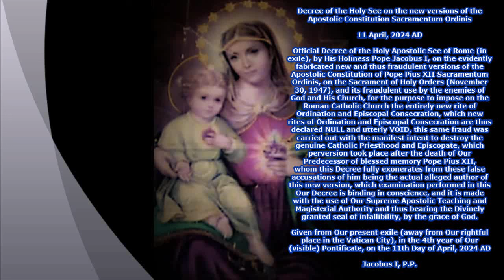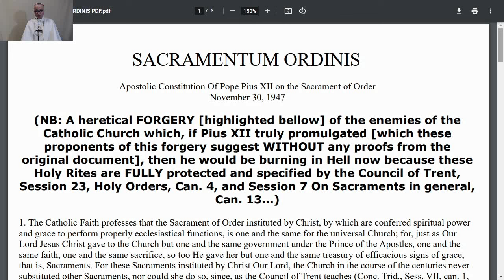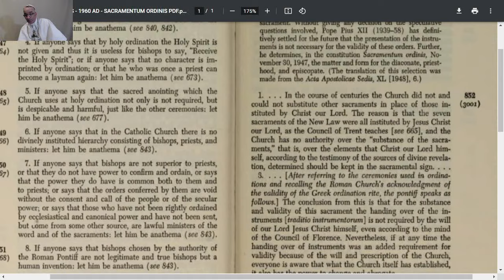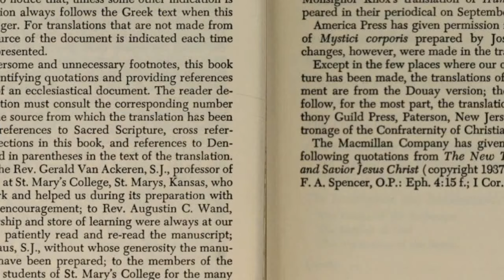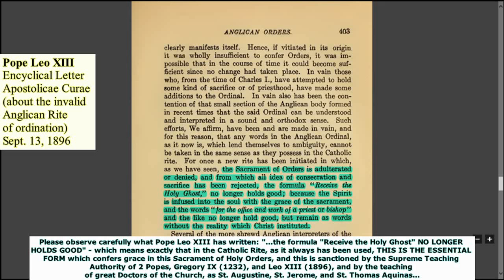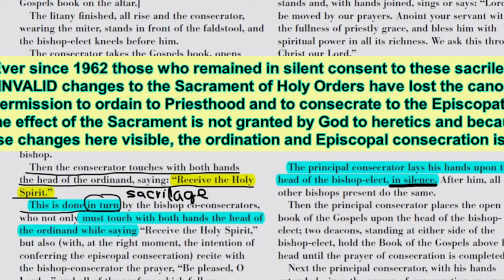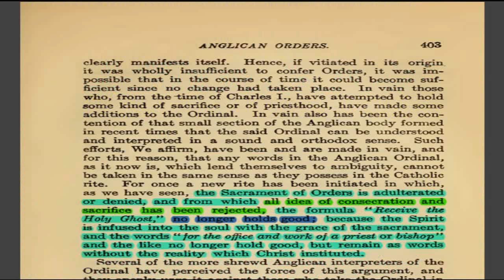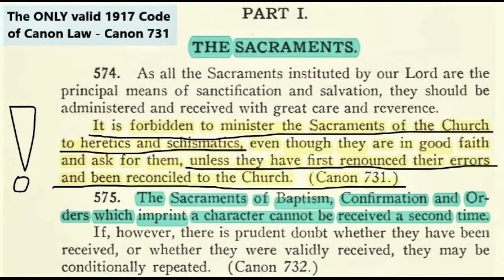Decree of the Holy See on the new versions of Constitution Sacramentum Ordinis - 11 April, 2024 AD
Video publication produced and published by the Holy Apostolic See of Rome (in exile) on the Feast of St. Leo I, Pope, Confessor, Doctor of the Church...11 April, 2024 AD

Decree of the Holy See on the new versions of the Apostolic Constitution Sacramentum Ordinis...11 April, 2024 AD

Official Decree of the Holy Apostolic See of Rome (in exile), by His Holiness Pope Jacobus I, on the evidently fabricated new and thus fraudulent versions of the Apostolic Constitution of Pope Pius XII Sacramentum Ordinis, on the Sacrament of Holy Orders (November 30, 1947), and its fraudulent use by the enemies of God and His Church, for the purpose to impose on the Roman Catholic Church the entirely new rite of Ordination and Episcopal Consecration, which new rites of Ordination and Episcopal Consecration are thus declared NULL and utterly VOID, this same fraud was carried out with the manifest intent to destroy the genuine Catholic Priesthood and Episcopate, which perversion took place after the death of Our Predecessor of blessed memory Pope Pius XII, whom this Decree fully exonerates from these false accusations of him being the actual alleged author of this new version, which examination performed in this Our Decree is binding in conscience, and it is made with the use of Our Supreme Apostolic Teaching and Magisterial Authority and thus bearing the Divinely granted seal of infallibility, by the grace of God.

Given from Our present exile (away from Our rightful place in the Vatican City), in the 4th year of Our (visible) Pontificate, on the 11th Day of April, 2024 AD

Jacobus I, P.P.

The restoration of the Catholic Church is seriously hampered by the diabolically driven evil and heretical influence of the heretics (SSPX, SSPX - MC, SSPV and sedevacantist heretics) and of the Vatican occupying non-Catholic pro-communist APOSTATE Novus Ordo Sect.

- ALL the heretics and sectarian apostates, and therefore enemies of God, are thus excommunicated by the Decree of the Holy Apostolic See of Rome (in exile), given on 15th Day of May, 2021 AD...

- Decree of the Holy Apostolic See on 20 April 2022 AD, concerning the Laws of the Sanctuary...Apostolic Constitution “Sanctuarium Nostrum protegens” of His Holiness Pope Jacobus I, on the subject of the protection of the Laws of the Sanctuary, exposing the heretical and also idolatrous errors of the heretics...in this Official Catholic Church Infallible Doctrinal Document the true Holy Apostolic See, in the person of the rightful Sovereign Pontiff Jacobus I anathematizes and fully condemns ALL contrary practice and heretical fraudulent unapproved customs of the already IPSO FACTO excommunicated heretics of the SSPX, SSPX-MC, SSPV and of the sedevacantist heretics, and of the non-Catholic APOSTATE diabolically driven pro-communist Sect Novus Ordo, under the pain of excommunication...